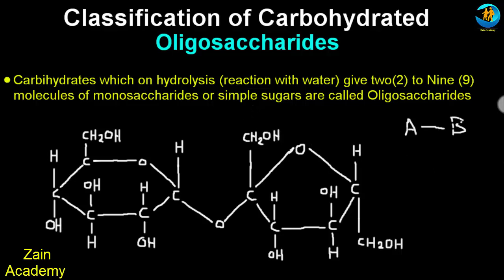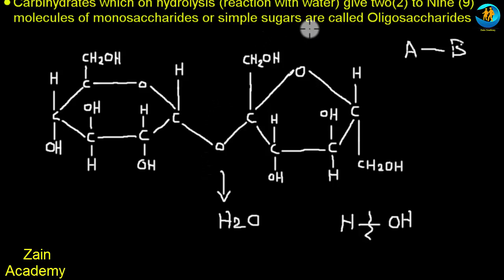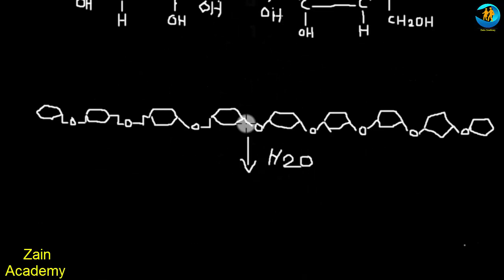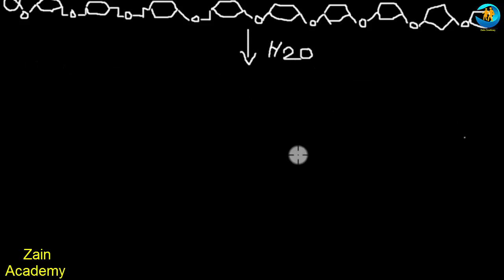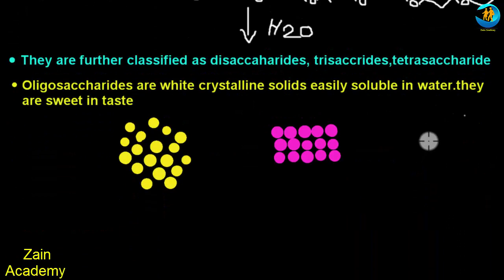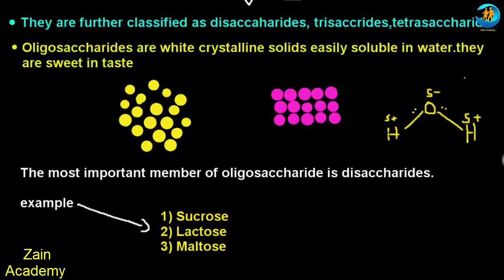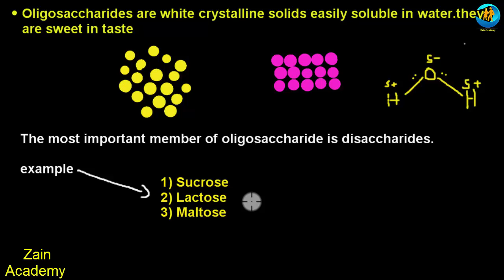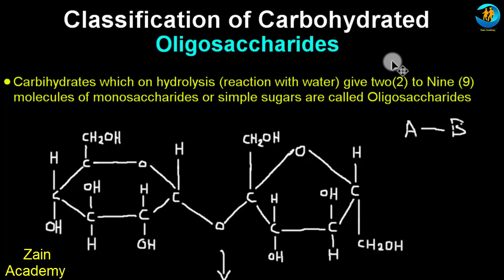Oligosaccharides Class 10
Hi friends
in this video i tell you oligosaccharides in detail this video especially make for 10th class student but every one can watch so watch complete video and note all points about oligosaccharides

9th chemistry Chap #4   Periodic Table and Periodicity of Properties